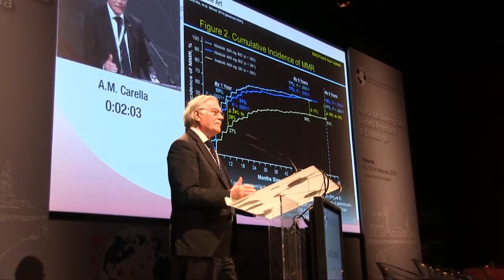Leucemie mieloide cronica, novità in terapia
Intervista al Prof. Michele Carella, Direttore della divisione di Ematologia, IRCCS AOU San Martino-IST, Genova